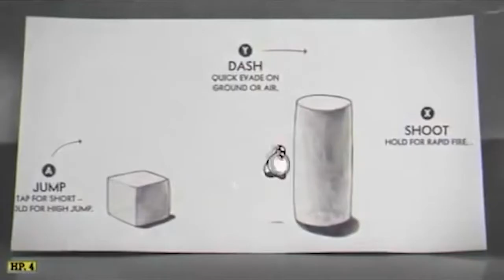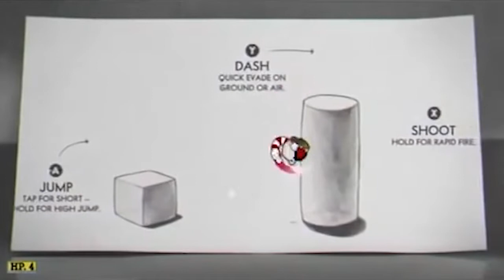Cuphead review; or me flexing on my friends for 5 minutes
Hey I cut a bunch out of this because I'm terrible at writing for a video and not an essay. A lot of the filling got left out and some of the finer points which felt precious were deleted which makes this video sound like I just wanted to flex on my friends for 5 minutes. That wasn't the intention at least,   what was cut out was mostly making fun of myself and others for thinking like that. It felt mean spirited to point fingers at people who were hypothetically doing this, and I'm a bit sick of overt self deprecation on YouTube, but now there's kind of nothing left. Anyway, if you read this, sorry! I'll do better next time!